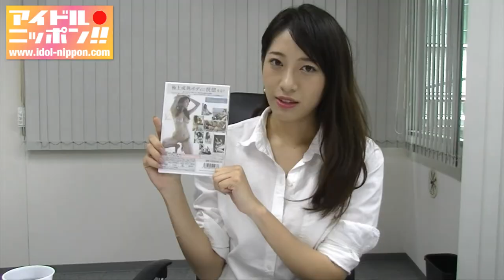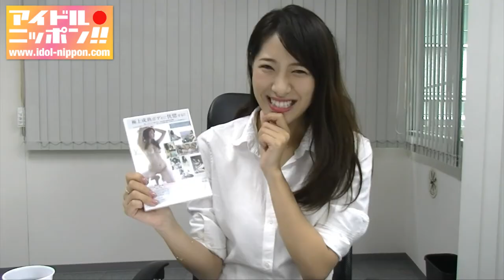【染谷有香】8thDVDコメント＆インタビュー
■染谷有香「柔肌」
極上成熟ボディに恍惚する！！

美しいスタイルで魅了する、染谷有香の最新DVDが登場！！
ワイルドで力強く、そしてセクシーに…。
一段と大人の色気が増した有香ちゃんから目が離せない！！

出演者：染谷有香